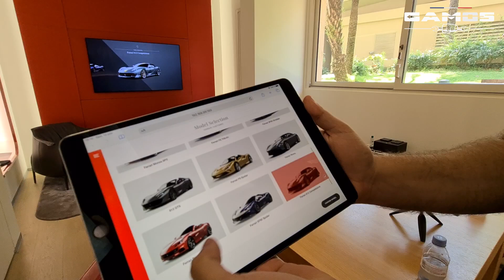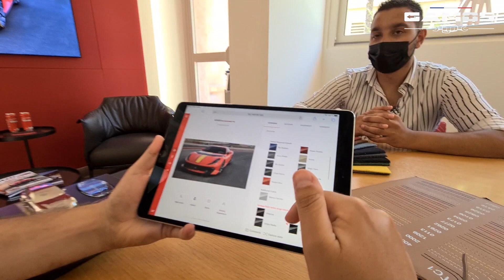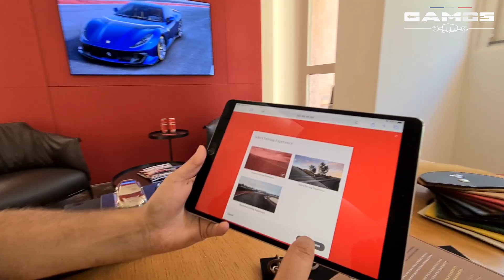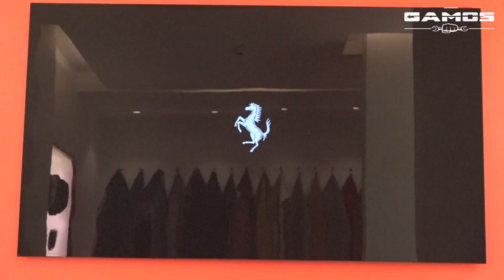ON CONFIGURE NOTRE FERRARI 812 COMPETIZIONE 🤑 (+ tour de Monaco en Portofino M)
Pour faire suite à l’essai et à la présentation de la Ferrari Portofino M disponible dans l’épisode 2 nous avons été conviés à la concession Ferrari Scuderia Monte-Carlo.

Faou s’est immiscé dans la peau d’un client de la marque pour découvrir le processus de configuration  d’un modèle exclusif  : La 812 Competizione

Développée sur la base de la 812 Superfast, cette version ultra-agressive possède de nombreux détails aérodynamiques particulièrement travaillés (avec de l’aérodynamisme actif).

La production sera limitée à 899 coupés et 499 targas.

Nommée Competizione A pour Aperta (ouvert) et équipée du V12 atmo développant 30 ch de plus soit 830 ch, et 1000 tr/min plus haut, soit 9500 tr/min.

Une Ferrari aussi exceptionnelle qu’extrême, mais dépêchez vous un membre de la Team a déjà réservé son futur modèle!

Encore merci à toute l’équipe et intervenants de la concession Scuderia Monte-Carlo pour leur accueil et leur sympathie.

N’hésitez pas à suivre leur actualité sur Instagram : @ScuderiaMontecarlo

PS : Merci à @Fipeux le guest derrière la caméra , ça c’est un assistant de luxe  😉